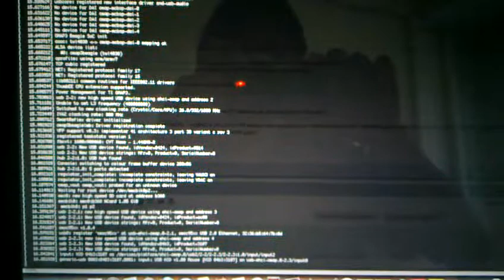Angstrom running on BeagleBoard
Angstrom is minimal file system for BeagleBoard